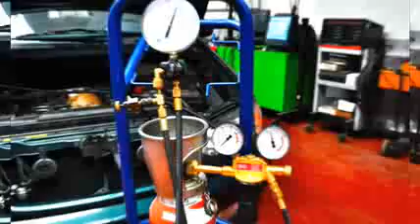Uw auto airco specialist te Antwerpen!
Auto Airco Service Center uit Antwerpen is uw specialist voor auto airconditioning !
o.a. Herstellen, vullen en installeren van uw airconditioning
Reeds 15 ervaring

!Auto Airco Service Center uit Antwerpen is een dynamisch bedrijf met een modern ingerichte werkplaats. Met onze testapparatuur en uiterst efficiente gereedschappen kunnen wij uw airconditioning zeer snel controleren. Indien er een reparatie nodig is dan kunnen wij dit snel uitvoerenErkend AC Partners installateur

Airconditioning van een auto is een sterk geavanceerde techniek. Samen met de elektronica heeft u veel comfort.Storingen die zich kunnen voordoen ofwel het voorkomen hiervan vraagt veel kennis en ervaring. Deze kennis en ervaring is in ons bedrijf  een absolute troef. Reeds 15 jaar houden wij ons intensief bezig met de airconditioningtechniek. Onze databank is up-to-date, onze voorraad ruim aanwezig

Contacteer ons alvast voor een afspraak.